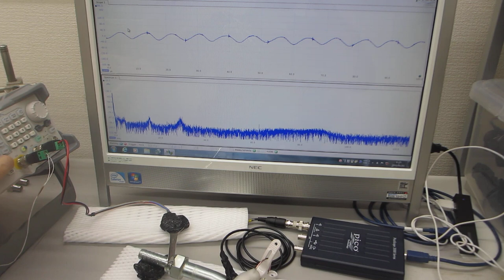超音波発振システムの技術ーー超音波プローブの伝搬特性テストーー（超音波システム研究所）